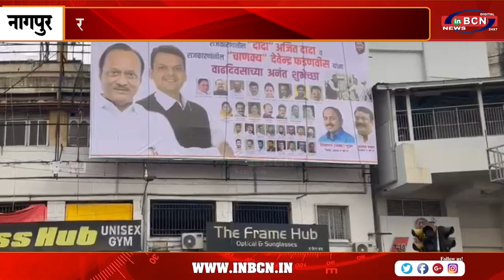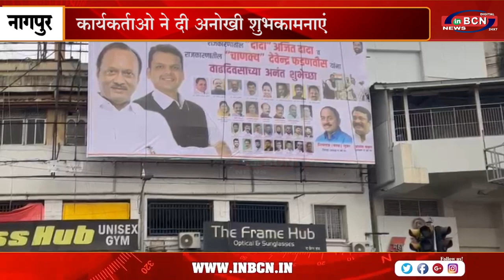देवेंद्र फडणवीस और अजित पवार को होर्डिंग लगाकर जन्मदिन की शुभकामनाये....INBCN NEWS